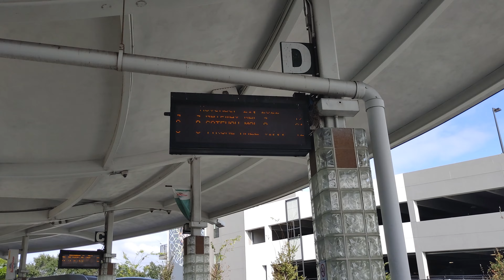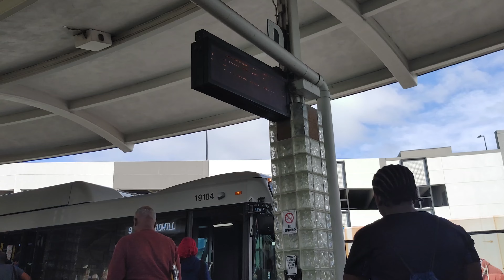1st bus ride to the y 11 21 22